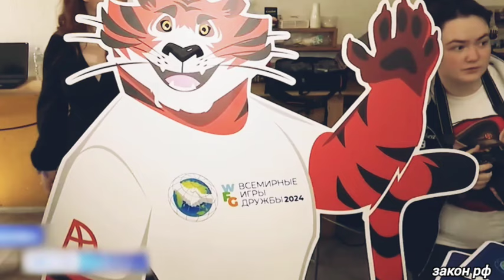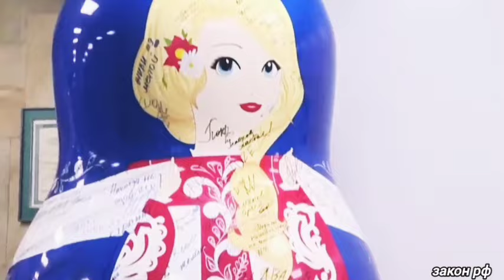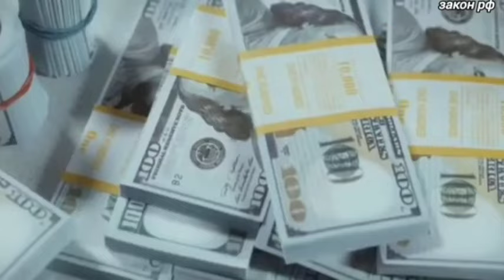Вот и все: 30-июля Россия официально заявил о полном.. Франция и Страны ЕС сегодня... новости срочно